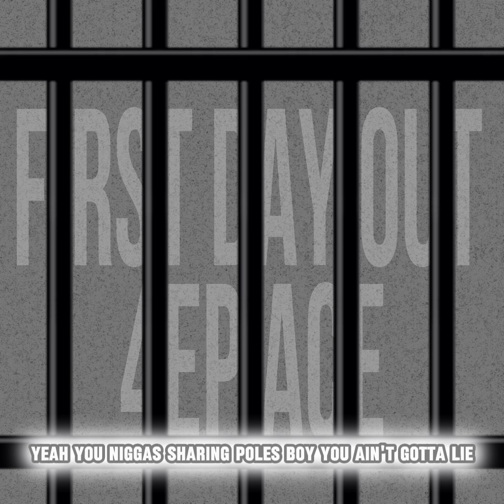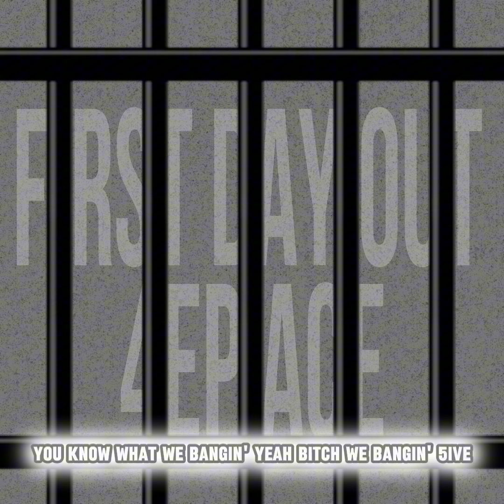4ep Ace - Stackin Pape/First Day Out (Freestyle)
First Day Out (Freestyle) · 4EP ACE

4EP ACE -

The official YouTube channel of Real Bag Chaser Records artist 4EP ACE.